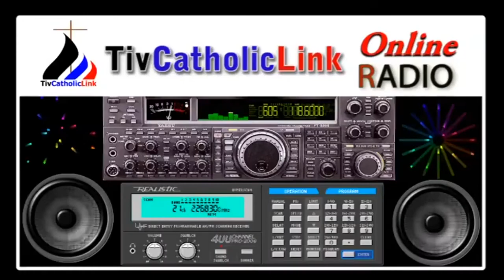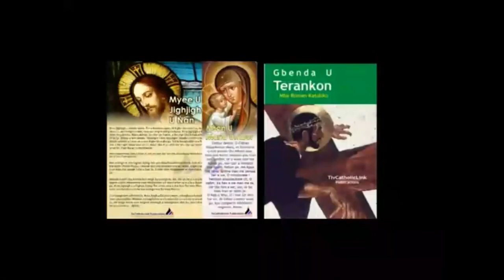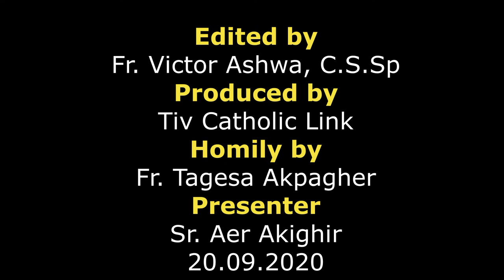Lohodedoo u Lahadi u sha 25 Ken Shie u Gbilinii ken Inyom i A, Sha zwa u Fada Tagesa Akpagher